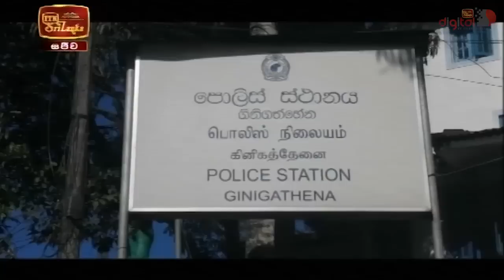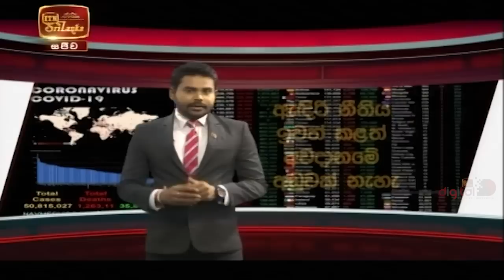ITN News 2020-11-09 | 06.30 PM